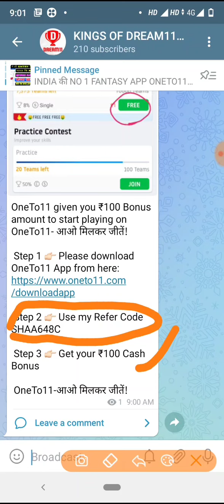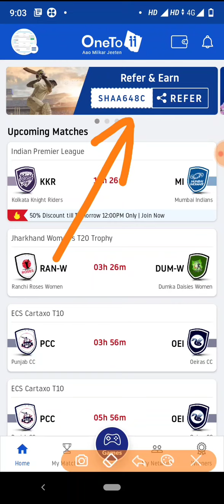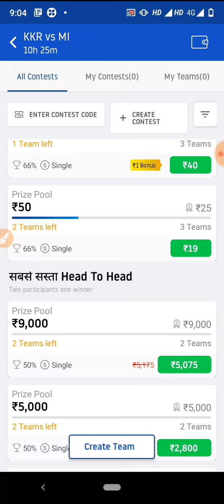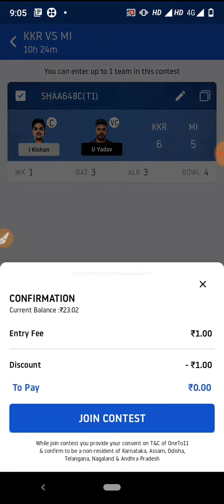ONETO11 BEST NETWORK FANTASY APP 2022 // FREE GIVEAWAY EVERY MATCH // 50 RS PAYTM / BANK WITHDRAWAL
OneTo11 given you ₹100 Bonus amount to start playing on OneTo11- आओ मिलकर जीतें!

 Step 2 👉🏻 Use my Refer Code SHAA648C

1 👉Telegram channel join Now 👉Technical Shiva No 1

1LIKE JARUR KARE.
bas 1LIKE.